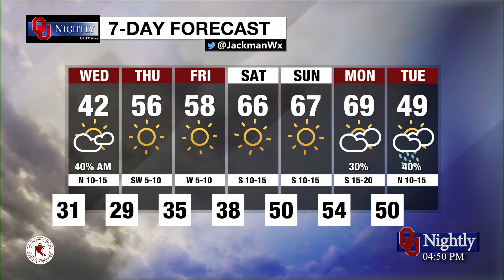Full Weather February 25, 2020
We could see some mixed precipitation tonight and low wind chills in the morning, but we have a beautiful weekend ahead. @Student Meteorologist Jack Maney has the timing and details.